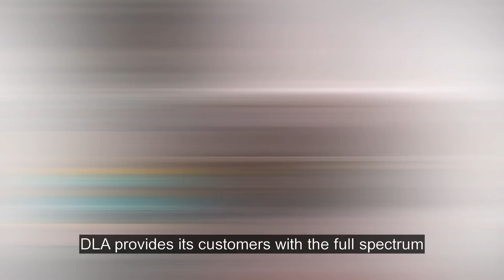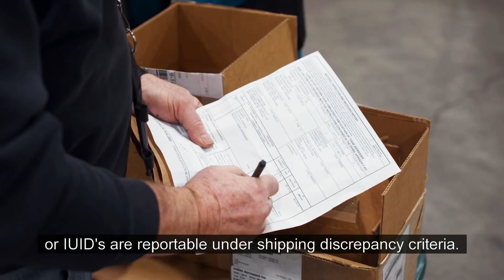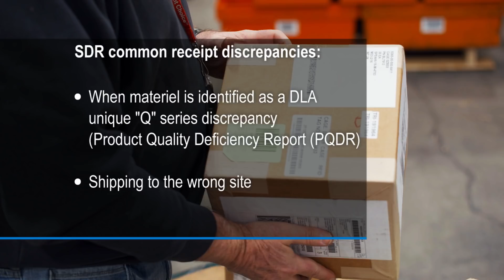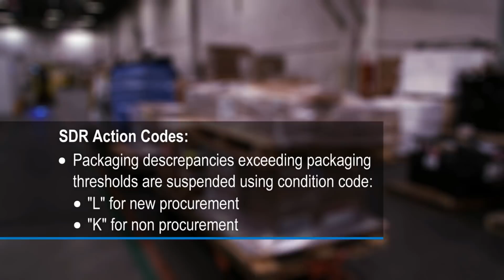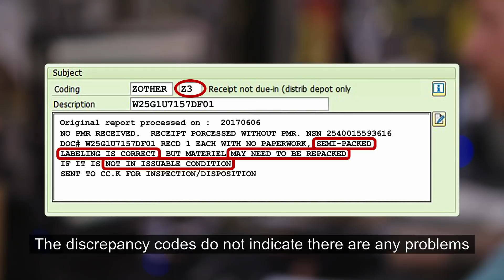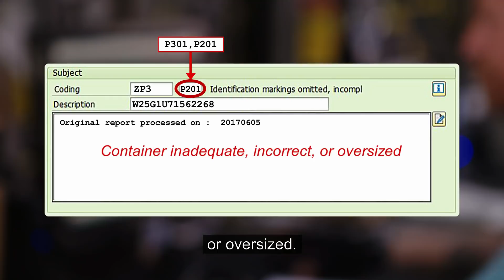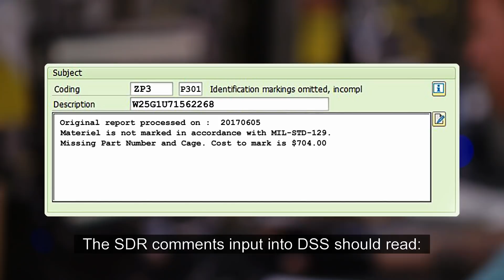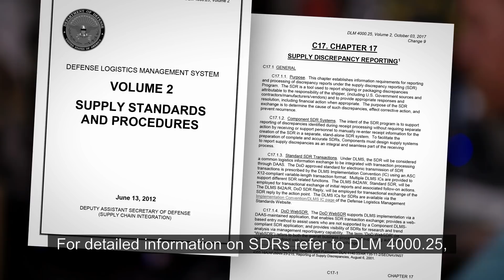Supply Discrepancy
A key part of DLA are its distribution centers located worldwide. Receiving is where everything starts in the distribution process. Supply discrepancy is a general term used to describe any variation in goods received from data shown on any authorized shipping document that is not the result of a transportation discrepancy or product quality deficiency. Anyone who writes SDRs is a key player within the Department of Defense supply chain and should watch this video to learn more supply discrepancies